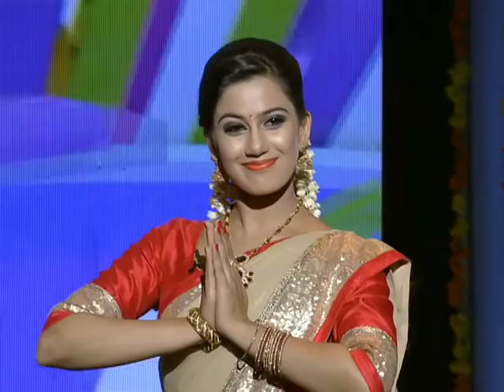Onnum Onnum Moonu I Ep 73 - with Sreekala, Varada, Meera & Devika I Mazhavil Manorama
In this episode we have seriel artist Sreekala, Varada, Meera & Devika as our special guests.They share about interesting and true insights from their life with Rimi Tomi. Rimi further engages them in fun games and activities.